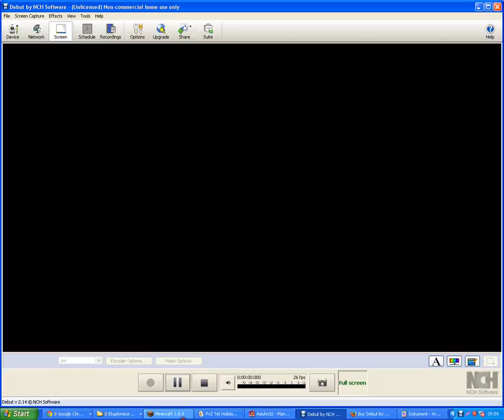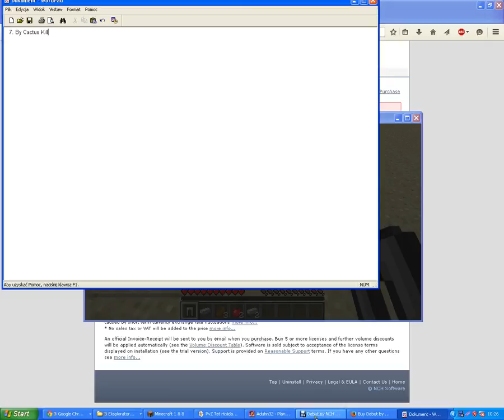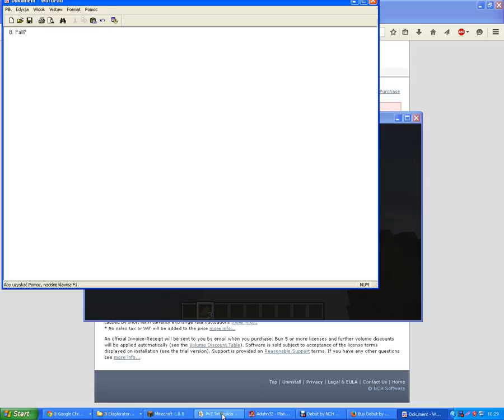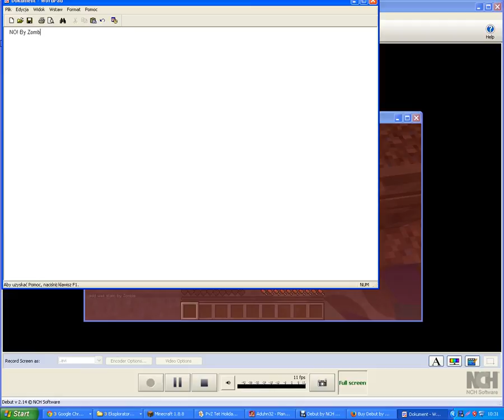Minecraft Way To Die 100 Part 1